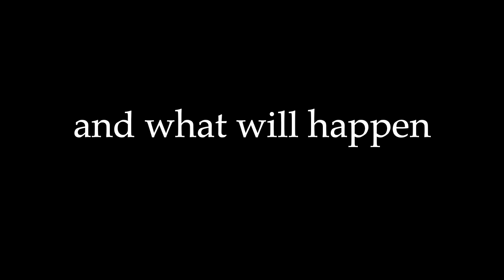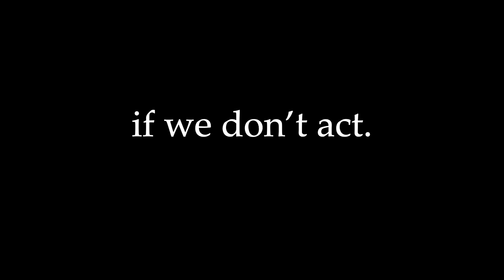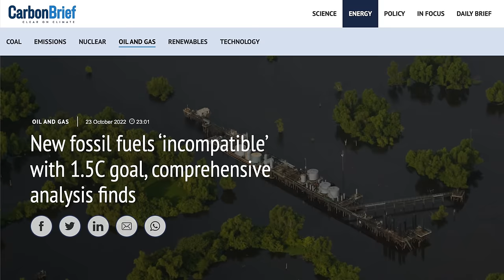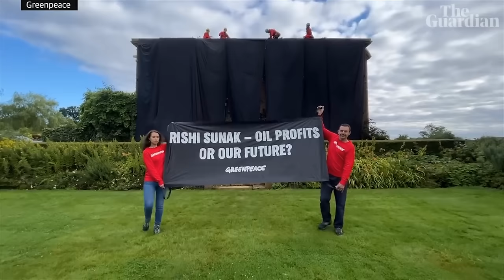It's Them vs Us | George Monbiot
We need to stop pretending we live in a democracy.

The essence of a democratic state is rule by the people, for the people. This has only ever been an illusion to mask oligarchic power. Upheld by the media, this illusion serves to sequester resources, power and divide a population who should be united in the face of their exploitation.

We are a society of altruists governed by psychopaths. This is the message of George Monbiot, distinguished writer and activist, on today’s episode. George’s Guardian columns are read all over the world, lauded for their big picture scope on issues of climate, justice and politics. A fervent anti-capitalist and environmental campaigner, George joins me to discuss political, economic and legal corruption, the link between colonialism and strong welfare states, social tipping points, and movement-building. This is a wide-ranging and thorough discussion covering violence, sabotage, language and system dynamics: You cannot control a complex system from the centre—we are fighting against those who want to do just that at the expense of everything else.

The episode also features the deeply moving song We Tried by climate activist Louise Harris. This is the anthem we’ve been waiting for, a rallying cry in the dark to take action before all is lost. Let’s get it to Christmas Number 1 in the UK charts to pierce the mainstream. Get the song here and support Louise’s climate album fund.

0:00 Intro
04:10 We Tried by Louise Harris
10:14 The Illusion of Democracy and the Power of Special Interests
17:13 The Exploitation of Colonialism and the Distribution of Wealth
21:26 The Complexity of the Climate Crisis and the Need for Reform
28:55 Attacks on Legal Systems
39:50 Violence & Sabotage in Political Movements
42:48 Social Tipping Points
58:10 The Power of People and the Potential for Change
01:02:04 The Future of Food and the Potential for a Conversation